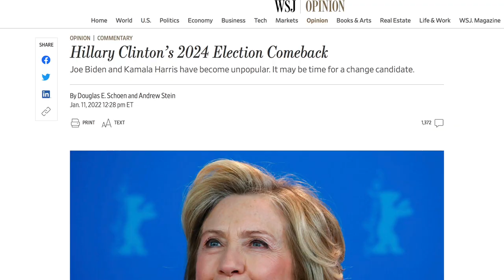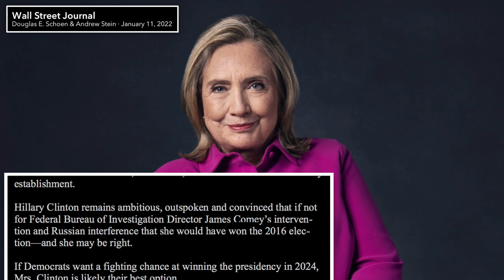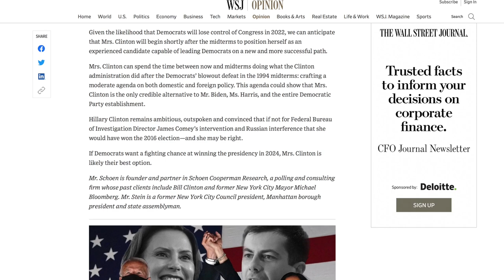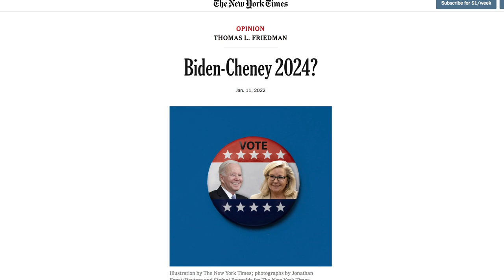Wall Street Journal Columnists Unironically Push Hillary 2024